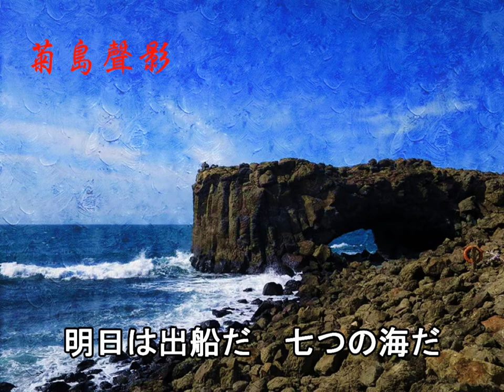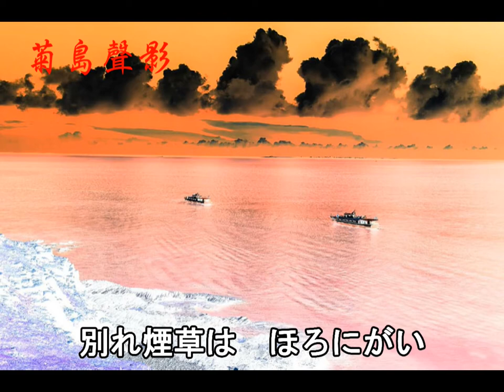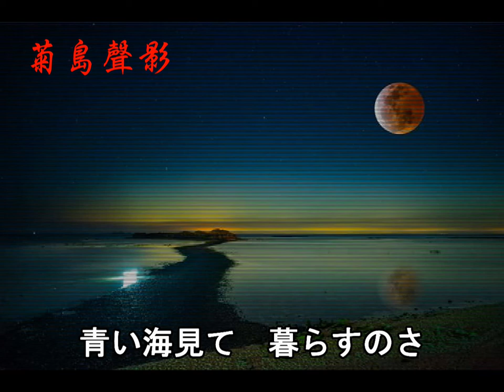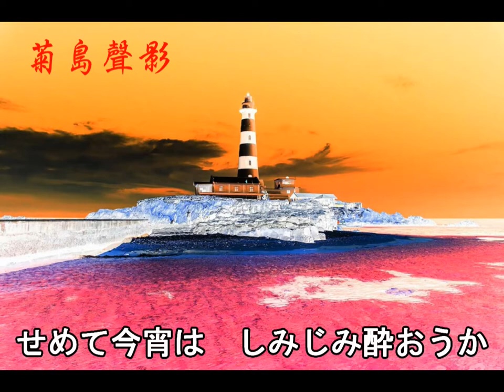菊島青海風---港シャンソン（岡 晴夫/1939）